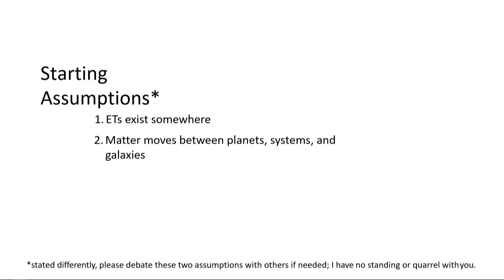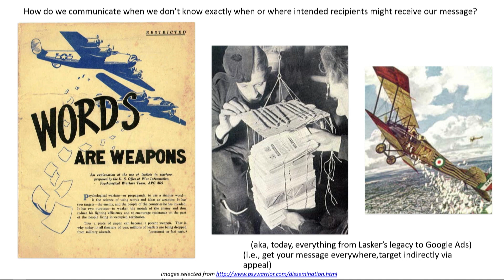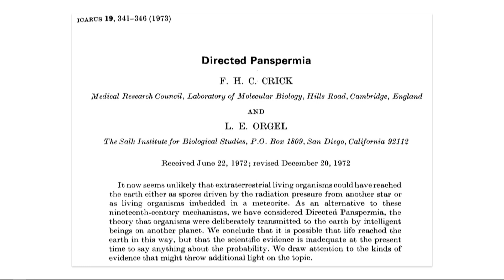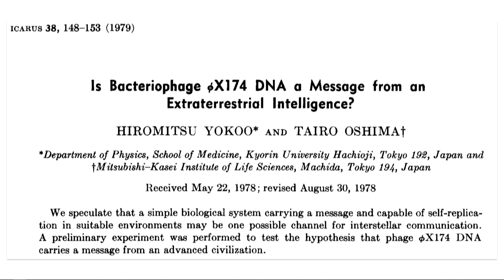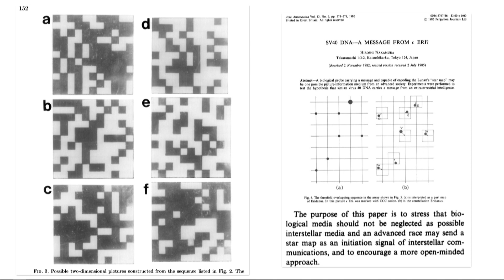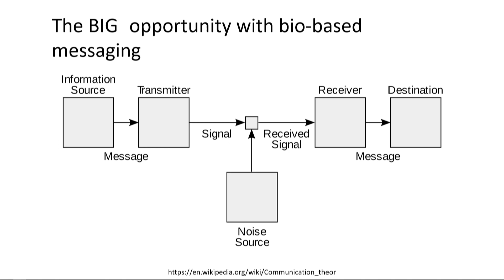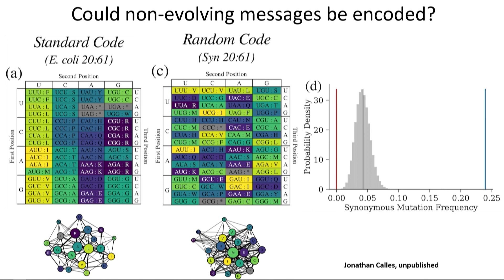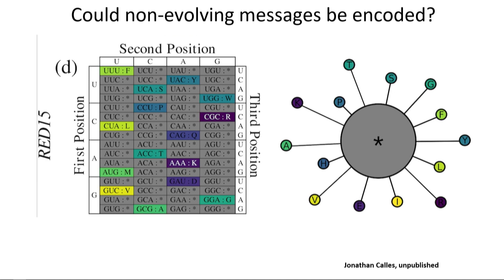Drew Endy: Breakthrough Discuss 2019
Tittle: Should We Search for Messages from Extraterrestrial Intelligences in Terrestrial Genomes?

Breakthrough Discuss 2019 was held at UC Berkeley April 11-12, 2019. The theme, “Migration of Life in the Universe,” brought together an all-star group of astronomers, biologists, chemists and other experts to discuss whether and how primitive life can move between planets and stars, and if that is how life began on Earth. Co-hosted by the UC Berkeley Department of Astronomy, Harvard-Smithsonian Center for Astrophysics and NASA Astrobiology Institute and NASA Ames Research Center, the conference’s three sessions were: Migration of Life in the Universe, chaired by Penelope Boston and Lindy Elkins-Tanton; Search for Extraterrestrial Genomes, chaired by Drew Endy and Gary Ruvkun; and Emigration of Earth Life, chaired by Kate Adamala and Sara Walker.